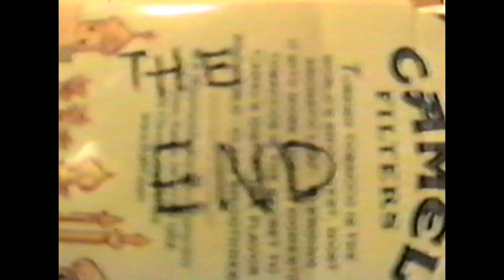PICKIN' & GRINNIN'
Stop motion by Chad Serhal